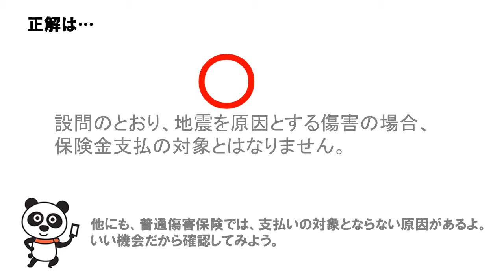普通傷害保険の支払対象 （3級FP技能 秒速トレーニング20140510）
月額980円！　ドナルド松山のFP２級３級技能士講座

普通傷害保険（特約なし）では，被保険者が地震の揺れで転倒してケガをした場合，保険金支払の対象とならない。